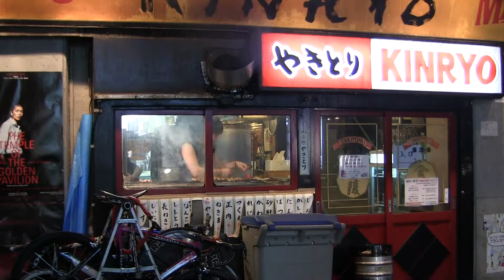Yakitori restaurant under tracks at Yurakucho Station 2737